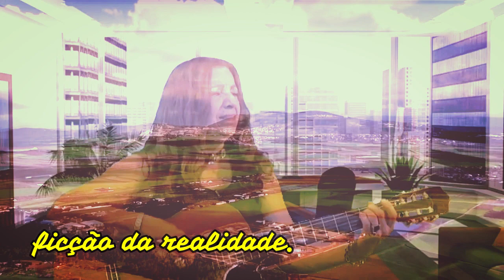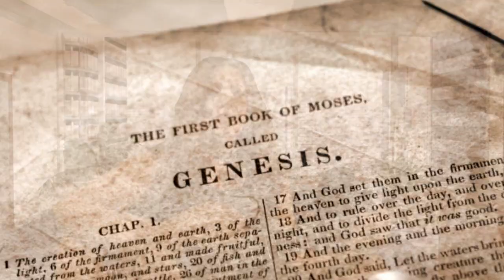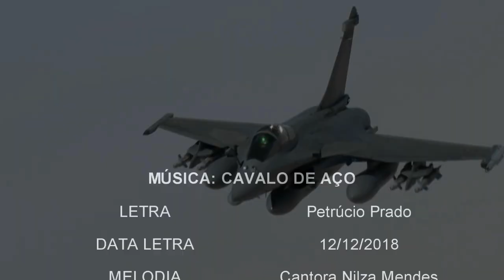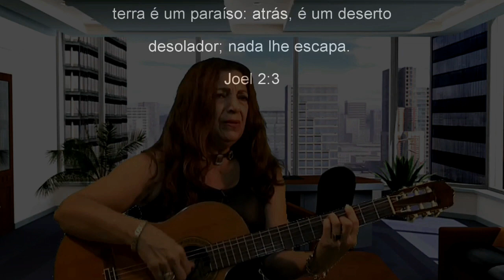Música: Cavalos de Aço - Letra: Petrúcio Prado / Melodia: Cantora Nilza Mendes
09/02/2019 - Música: Cavalos de Aço - Letra: Petrúcio Prado / Melodia: Cantora Nilza Mendes.
"Diante dele um fogo devorador; atrás, uma chama abrasadora. Diante dele a terra é um paraíso; atrás, é um deserto desolador; nada lhe escapa." Joel, 2:3
cobertura: PORTAL FOLHA DO VALENTINA NOTICIAS, FILIAIS: JORNAL JAMPA NOTICIAS -  TV JAMPA oficial prado, uma realização de Petrúcio Prado.